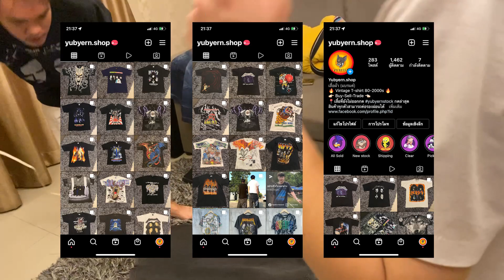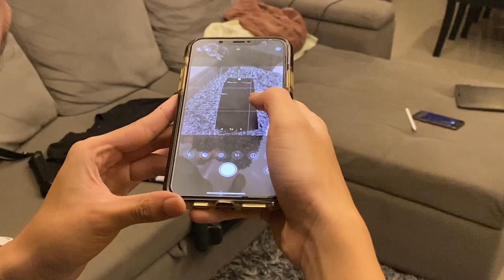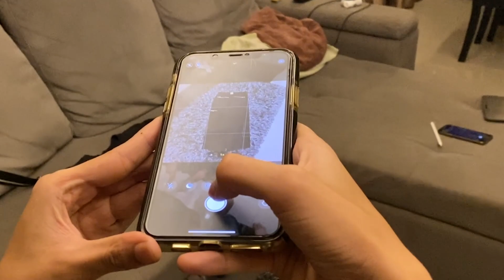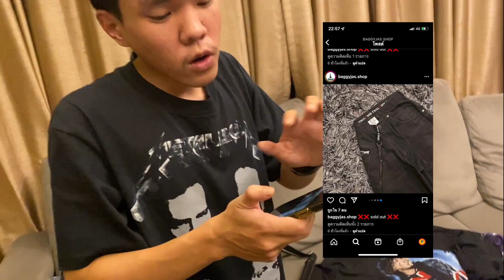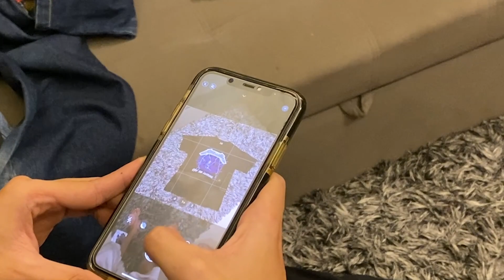ทริคมือใหม่ ถ่ายรูปสินค้าลงขายใน Ig และ Facebook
หวังว่าจะเป็นประโยชน์ไม่มากก็น้อยสำหรับมือใหม่หัดขาย